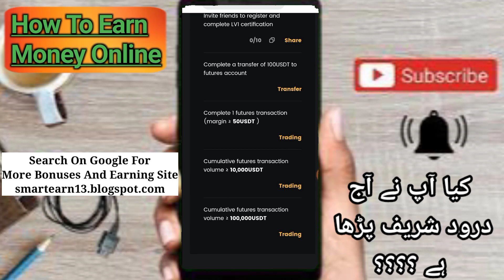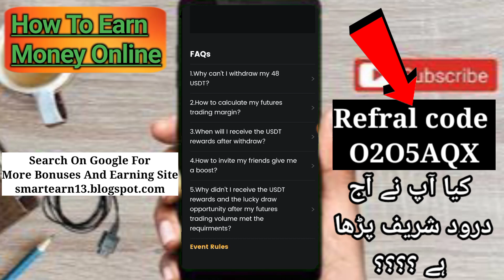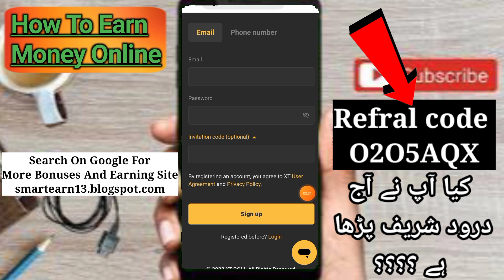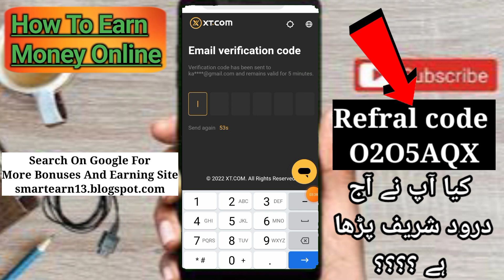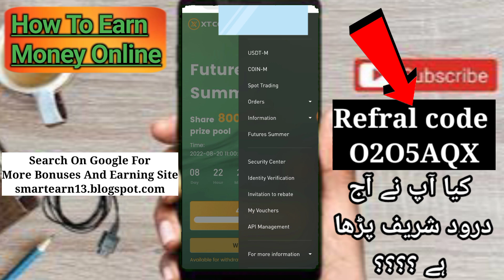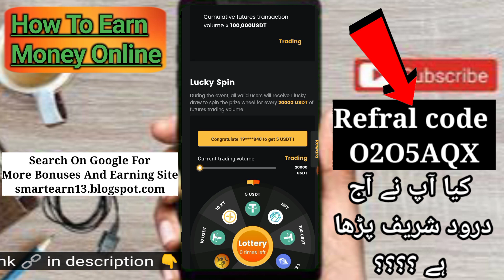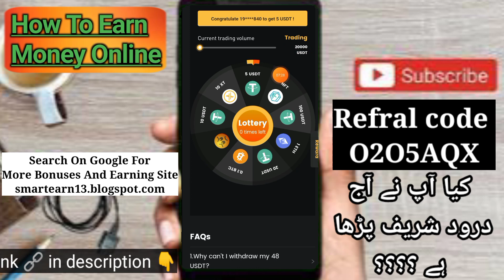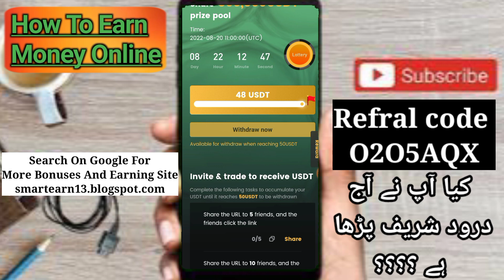$50 No Deposit Bonus | New Welcome Bonus| Live Credit| $50 For Future Trading| New exchange $50.....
50 USDT trade and $800,000 Prize Pool

$100 see this video 👇👇
Create Octafx Account For Joining 👇

Mt 5. Meta Trader 5 metatrader 4
Forex trading. Axim Trade $55 no deposit bonus. $55 Axim Trade Welcome Bonus
Axim Trade trading.. xt.com withdraw proof. Xt.com exchange $50 future trading no deposit bonus.